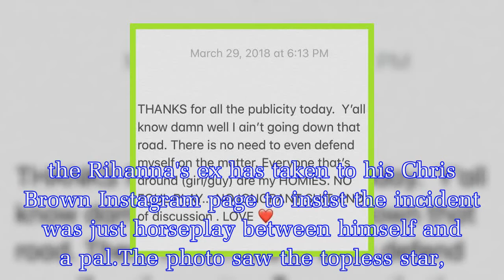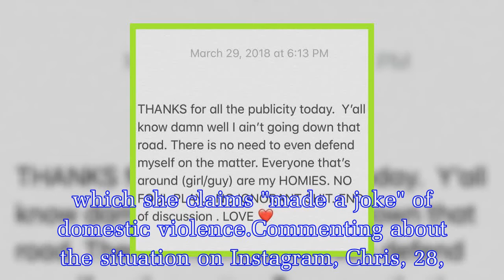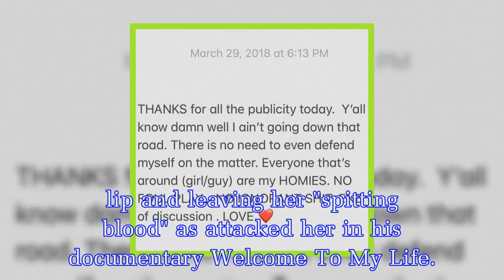Chris Brown caught putting his hands around woman's neck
The Freaky Friday singer was seen placing his hands around the brunettes neck while in Miami.However, the Rihanna's ex has taken to his Chris Brown Instagram page to insist the incident was just horse